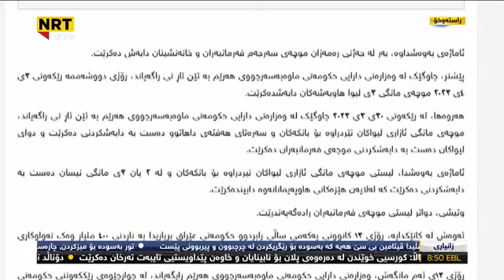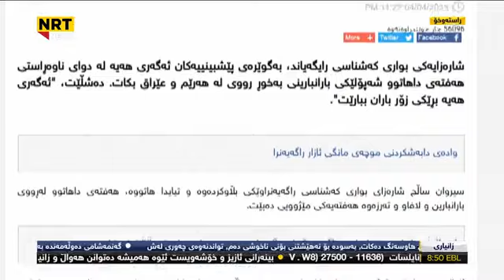سەرباری کەمی دەرمان لە هەرێم، رەوانەی باکوری کوردستان دەکرێت